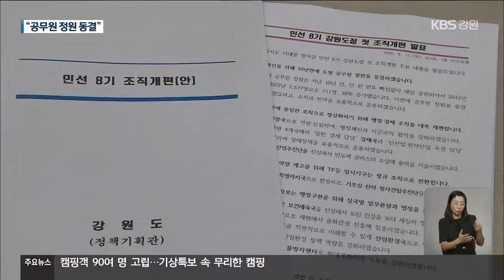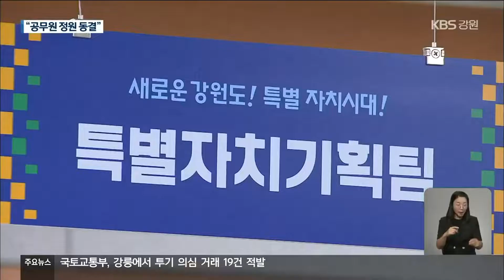김진태, 강원도청 조직 개편…공무원 정원 동결 / KBS 2022.08.11.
[앵커]

 김진태 강원도지사가  취임 후 처음으로 강원도 조직 개편안을 공식 발표했습니다.

 경제 관련 부서는 반으로 줄고, 특별자치도를 전담하는 곳은 국 단위 부서로 격상했습니다.

 공무원 정원도  10년 만에 처음으로 동결됐습니다.

 [리포트]

 정상화와 효율성.

 강원도청 조직개편안을 발표한 김진태 강원도지사의 핵심 지향점입니다.

 가장 눈에 띄는 것은 경제 분야입니다.

 현재 경제진흥국, 첨단산업국, 일자리국, 글로벌투자통상국, 이렇게 4개로 나뉜 경제 담당 부서가  경제국과 산업국, 2개로 통폐합됩니다.

 경제담당 부서가 산재해 있어 업무 효율이 떨어지고 있다는 게 김 지사의 생각입니다.

 [김진태/강원도지사  :  "경제국에는 이런 일반 경제를 담당하고, 또 산업국은 신산업, 전략산업 육성을 담당하도록 그렇게 했습니다."]

 산업국 안에는 김 지사의 공약 사업인 반도체산업추진단이 신설됩니다.

 내년에 출범하는 특별자치도 준비 부서인 강원특별자치도 추진단은 특별자치국으로 격상됐습니다.

 현재 총무행정관실도 행정국으로 커집니다.

 그동안 계속됐던 공무원 증원은 10년 만에 처음으로 동결됩니다.

 2012년 1,860여 명이었던 일반직 공무원 수가 올해는 2,570여 명으로 38%나 증가했다는 게 그 이윱니다.

 [김진태/강원도지사  :  "정원을 동결해서 인건비를 절감하고 조직과 인력을 가지고 있는 인력을 효율적으로 운용해 보겠습니다."]

 이와 함께 강원도청사 이전을 위해 기획조정실 산하에 청사건립추진단도 신설될 예정입니다.

 이를 통해 강원도 조직은 국 단위 부서의 수는 변동이 없고, 과 단위는 현재 73개 과에서 70개 과로 줄어들 전망입니다.

 이번에 확정된 강원도 조직개편안은 다음 달(9월) 강원도의회의 심의를 거쳐, 올해 10월 시행될 예정입니다.

 촬영기자:김수용/영상편집:김동하